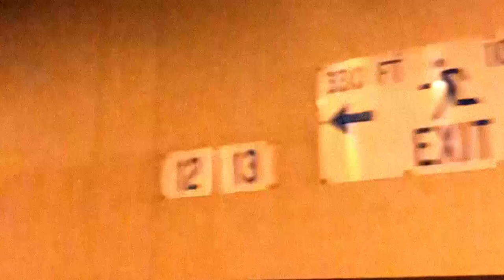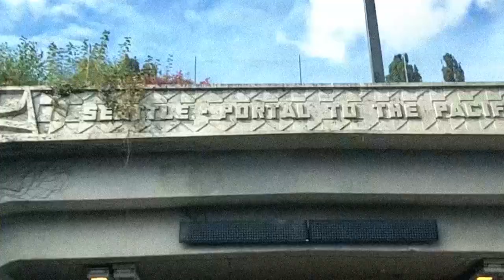The Devil and Her Chauffeur - Never Let Me Go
Vocals, Guitars, Bass and Synths by Jackie Kasbohm
Additional Musicians Daniel Dieters
Additional whatnots Colin Christian

Song Produced by DAHC and Colin Christian at Wires and Noise

Video Produced and Edited by Maile Allen
Additional footage provided by Jetty Janetzke, Sven Neinaber, and Nicolás Castello